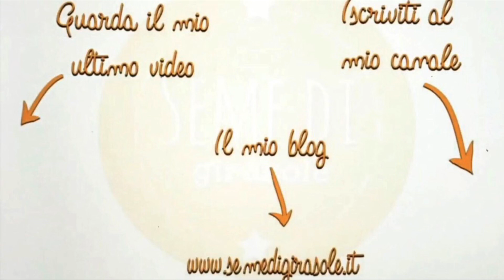CROSTATA BICOLORE - senza burro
Una crostata perfetta per la colazione bicolore e doppio gusto, senza burro ancora più leggera😊😊😊❤️💪🏻